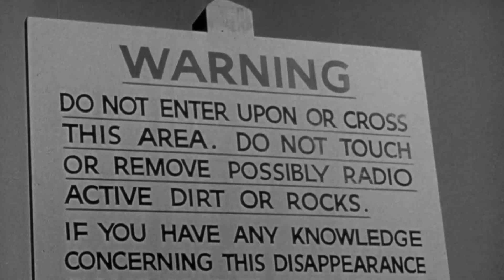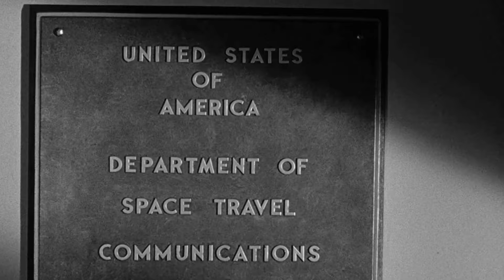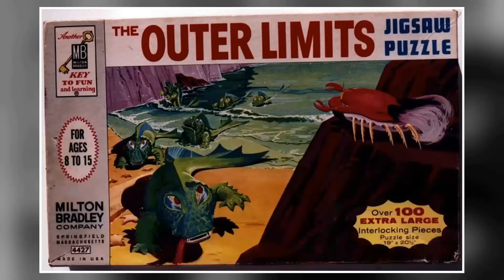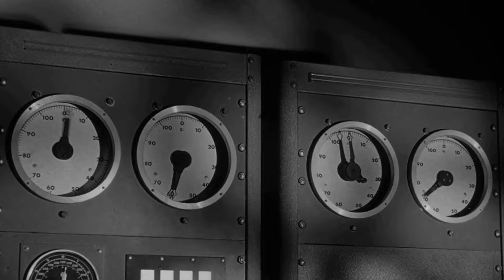The Outer Limits TV Series - The Forgotten Mess You'll Regret Remembering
Bob Johnson as Anthean
Ben Wright as Elder of Luminos
William Douglas as Aabel as Eros Creature
Robert Culp as Allen Leighton
Robert Duvall as Adam Ballard
John Hoyt as 'Bifrost' Alien
Ivan Dixon as Sgt. James Conover
Edward Platt as David Hunt
Robert Fortier as Bert Hamill
Ted de Corsia as Randolph E. Branch
Jason Wingreen as Dr. Leland - coroner
Willard Sage as Chief of Staff
Douglas Henderson as Detective Lt. Runyan
Dabney Coleman as Dr. Williams
Bill Hart as Cpl. Delano
Janos Prohaska as Allen as Thetan
Martin Landau as Andro
Philip Abbott as Lincoln Russell
Henry Silva as Chino Rivera
George Macready as Dr. Marshall
Jacqueline Scott as Carol Maxwell
James Shigeta as AIO Capt. Newa
Kent Smith as Aabel
Scott Marlowe as Andre
Don Gordon as Dr. Dave Crowell
Donald Harron as Art Harris
Rudy Solari as Captain Jack Buckley
David McCallum as Gwyllim Griffiths
Geraldine Brooks as Ann Barton
Gail Kobe as Janet Doweling
Tim O'Connor as Major Clint Anderson
Peter Mark Richman as Jefferson Rome
Steve Ihnat as Lt. Philip Minns
Vaughn Taylor as Dean Flint
Walter Burke as Dr. Frederick Riner
Nellie Burt as Ethel Latimer
Leonard Nimoy as Judson Ellis
Curt Conway as Dr. Philip Mendl
Aki Aleong as Dr. Sui-Lin
Crahan Denton as Dr. Matthew James
Allyson Ames as Arndis Pollard
Sam Reese as Clyde Wyatt
Joan Camden as Ann Pearson
Dee Pollock as Pfc. Francis Hadley
William Stevens as Navigator Dexter
David Frankham as Capt. Terrence Ralph Brookman
Konstantin Shayne as Dr. Philip Fletcher
Sally Kellerman as Ingrid Larkin
Robert Doyle as Marc Lake
James Frawley as Pvt. Robert Renaldo